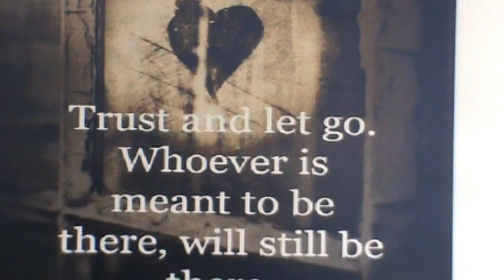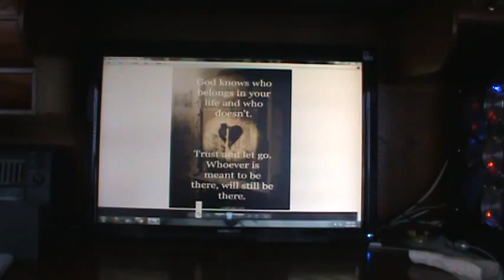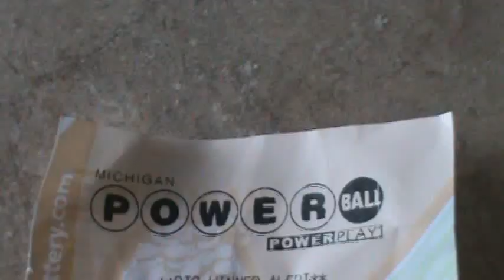WHAT U NEED...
IS NOT ALWAYS WHAT U THINK U WANT